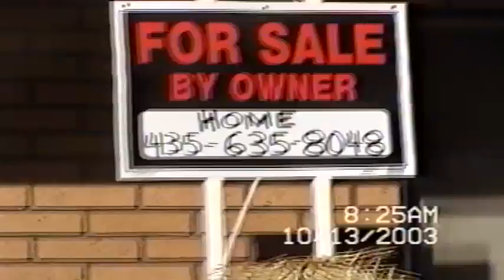Mom and Dads House 10-13-03